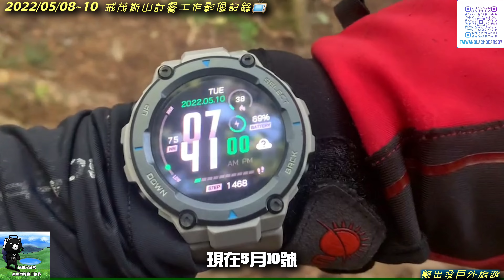2022/05/08~10 戒茂斯山訂餐搭伙🍱使命必達揹工兼廚工:空降特戰隊阿嘟:林元生(Yibu一步)血蘭花:顏智龍(La si dan拉斯丹)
戒茂斯路線團費、訂餐價格重要公告⚠️:
三天二夜團費:7800💰
四天三夜團費:11000💰
戒茂斯訂餐搭伙費用(四菜一湯🍱)：伙食算法三天二夜2500/人(以五的倍數來算)(人數6、7、8人的話，就要補到十個人的費用)以此類推(協作配比一對五)，含帳篷、鋁箔睡墊、晚早餐各二餐，(嘉明湖山屋不提供麵食)，不含睡袋(睡袋可單租100/天)需到公司拿取。
訂餐地點🏕：新武呂溪溪底+獵寮溪底
2022/05/08~10 戒茂斯山訂餐搭伙🍱
使命必達揹工兼廚工:
空降特戰隊阿嘟:林元生(Yibu一步)
血蘭花:顏智龍(La si dan拉斯丹)
※本公司高山協作員公糧公裝由登山口揹運上山團進團出，以負責任登山，無痕山林友善環境，垃圾廚餘揹下山來經營，不強佔或長期佔用營地，達到自組、商業隊營位使用之公平性，並依台東林區管理處森林法第51條不得佔用林地，不應以既有設施(放置或藏匿登山裝備)從事商業活動，公司經營模式以合法性為最高原則辦理☝️。
1.訂餐需在出發七天前預訂，並匯全額，出發四天前取消可退全額，三天內取消恕不退費
2.若要開發票的話，需加收5%稅金
3.長期合作商業團，可私訊客服(有優惠價)
訂餐專線📲:
客服line:h@snj5735s
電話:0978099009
2022/05/08~10 戒茂斯山訂餐搭伙🍱
1.訂餐需在出發七天前預訂，並匯全額，出發四天前取消可退全額，三天內取消恕不退費
2.若要開發票的話，需加收5%稅金
3.長期合作商業團，可私訊客服(有優惠價)
訂餐專線📲:
客服line:h@snj5735s
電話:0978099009